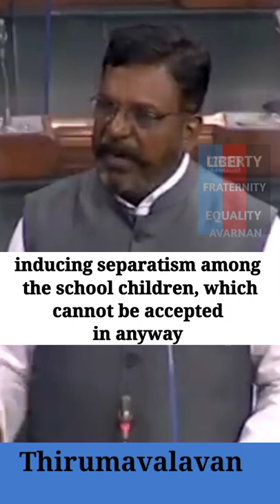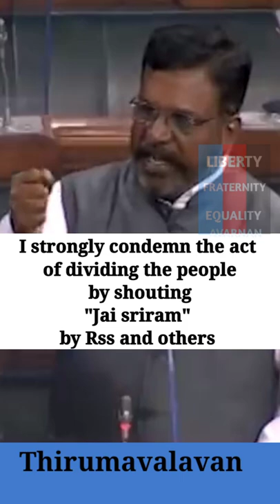Hijab issue in parliament - Thirumavalavan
Thirumavalavan member of parliament roars like a lion in the parliament against Rss and Sang parivars